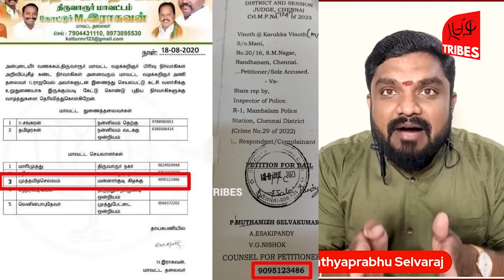Raj bhavan RN Ravi petrol bomb -sathyaprabhu expose annamalai bjp & savukku shankar | karukka vinoth